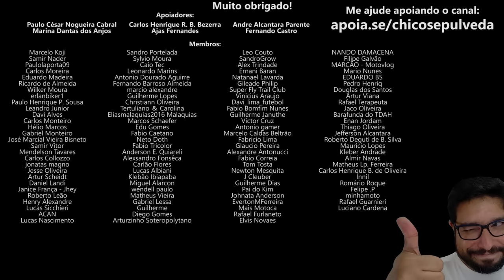Shineray motos legais com PREÇO JUSTO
🔹Faça uma doação em Bitcoin ou Ethereum:
BTC: bc1ql5esj3ctne5gv9mqg54j4gsns280fpu3jfxqjm
ETH: 0x16be8dc1D7f74c1CB2AA2e02089EA5f5fd168bc3